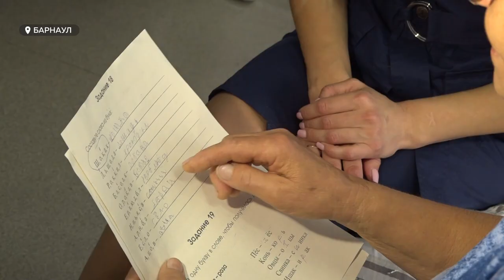От 6 до 8 тысяч жителей края ежегодно переносят инсульт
От 6 до 8 тысяч жителей края ежегодно переносят инсульт. Недуг случается, как у тех, кто уже имеет сердечно - сосудистые заболевания, так и у абсолютно здоровых людей. Накануне дня борьбы с инсультом наши корреспонденты побывали в отделении, где спасают жизни. Как не стать жертвой инсульта и можно ли вернуться к нормальной жизни после него